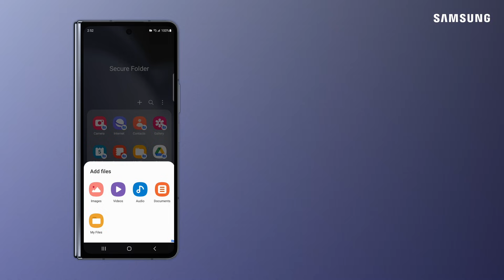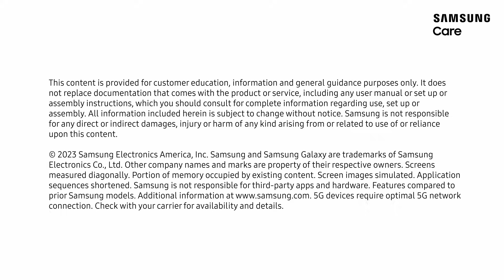Add apps and files to Secure Folder for protection | Samsung US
When it comes to mobile devices, you can never be too safe. Samsung Galaxy’s Secure Folder helps safeguard your most valuable apps and files.  Once Secure Folder is set up, you can add apps or move files from your device into it. You can always remove Secure Folder contents or delete the folder entirely if you would like.